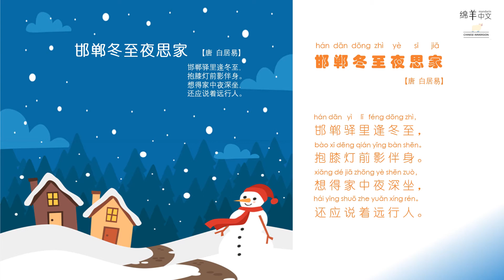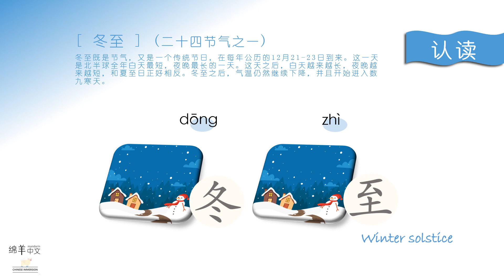Sheep Mandarin Poems 古诗【邯郸冬至夜思家】二十四节气之一【冬至】白天最短，夜晚最长的一天@ 12月21日左右